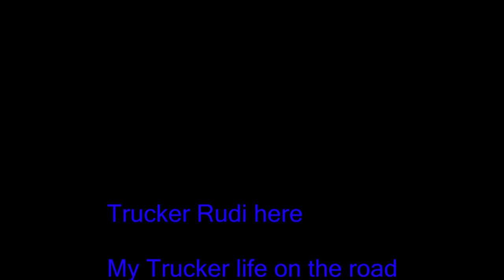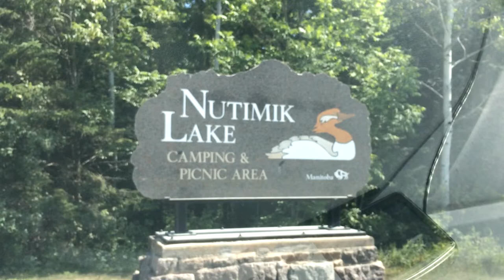My Trucker life on the road day at the lake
Day off so we go to the lake and have fun we did some tubing on the lake

I'm Rudi, a simple man from Manitoba Canada.I was born in Bolivia. I document and make video (vlog) about my life
and situations I find myself in on a day to day basis.
on my daily journey travelling across all North America.

Trucker film

Steinbach MB

Winnipeg MB

Canada

USA

life on the road as a truck driver

trucking videos

trucking documentary

trucking movies

trucking

truckers life

truckers life on the road

a truckers life

truckers VLOGS

trucker  VLOGS

My Trucking Life

A Truckers Life OTR

truckers on the road

truckers on the move

long haul truckers

diesel

things truckers do

truckers job

truckers rule